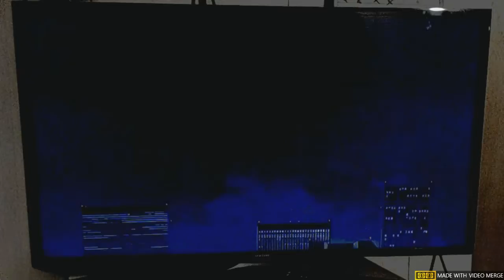WEML-TV, Channel 77 #451: Saturday SuperstarCade 34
Another gameplay of Streets Of Rage 4 and I have learned a new move with Roo!